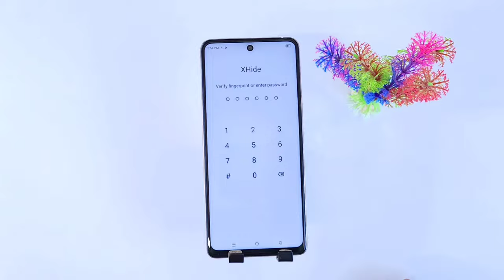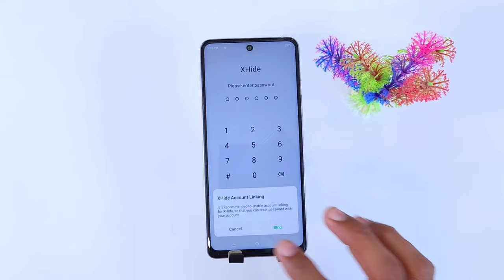How to hide photo & video in infinix smart 8 hd infinix smart 8 hd hide photos